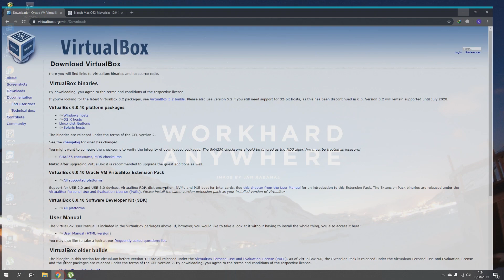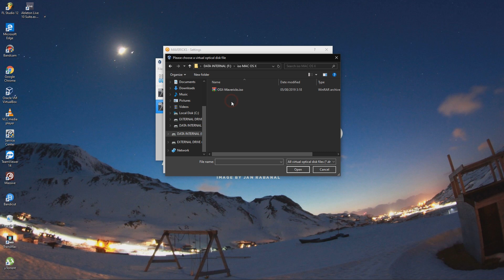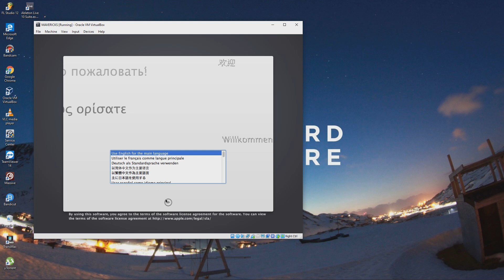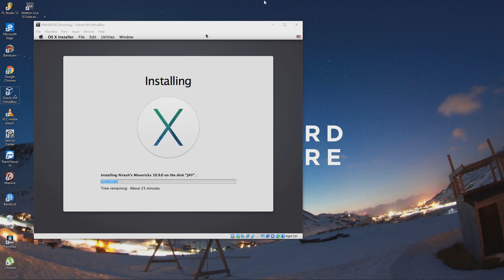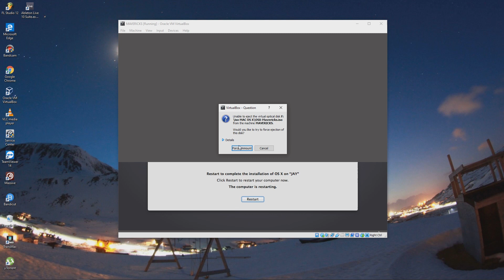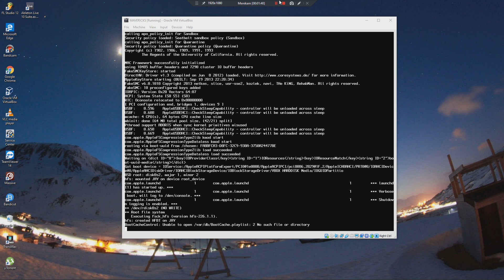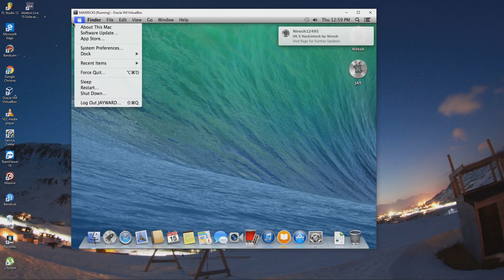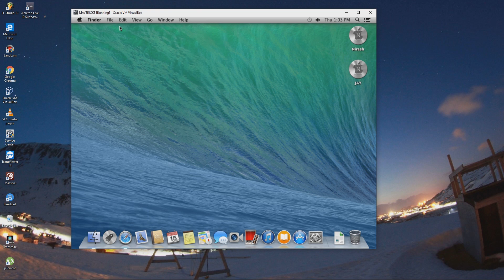Cara Install Mac Os di PC Intel/AMD Menggunakan VirtualBox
Hello Guys ...
Video ini Menjelaskan tentang Cara Instal Mac OS di PC INTEL/AMD menggunakan VirtualBox

Tool and Software For this Video

pastikan tonton juga video lainnya ya guys